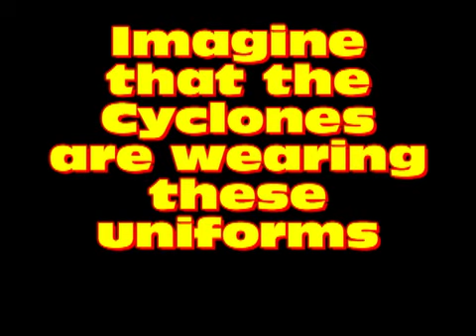Let's Play NCAA Football 10 ps2 #21 Iowa @ Iowa State